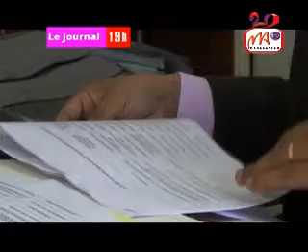01 MIN INTER CUA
Qui remplacera Ny Hasina Andriamanjato à la Mairie d'Antananarivo ?... Deux mois avant les communales et les municipales, Philbert Hervé Andriamanantsoa, SG du ministère de l’Intérieur se veut rassurant : une nouvelle nomination aura bel et bien lieu.